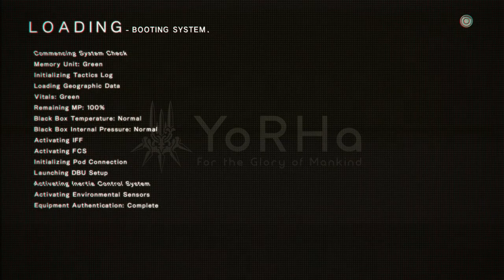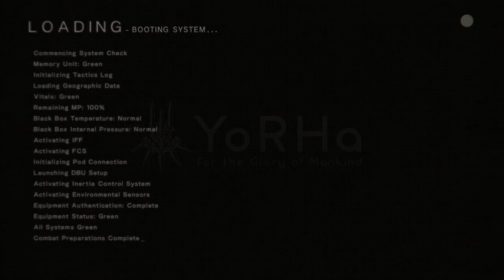Nier: Automata-Machines already had killed the Aliens!? We meet Adam & Eve (Part 11)